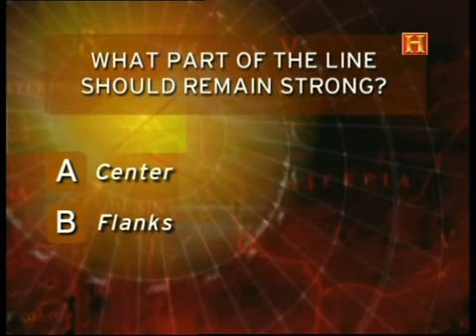Estrategias de Guerra - La Batalla de Marathon 1/3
Eres el General Milcíades, te enfrentas a decisiones que podrían hacerte ganar o perder la guerra. Nosotros preguntamos, tú decides, pon a prueba tus aptitudes, tu habilidad y tu coraje en Estrategias de Guerra.